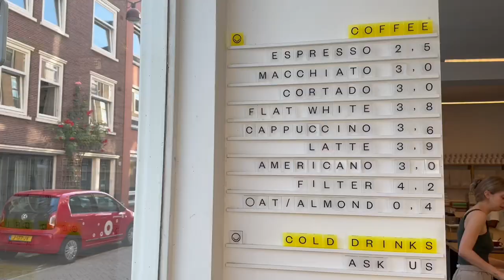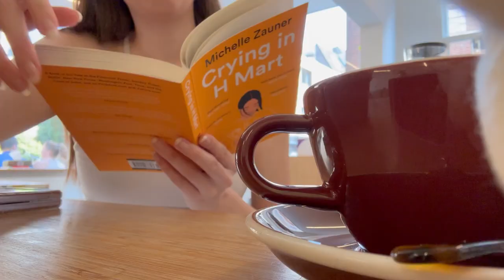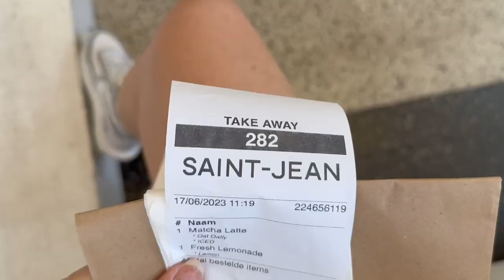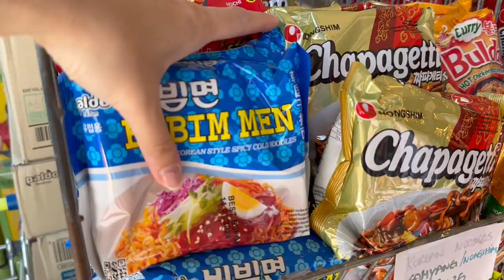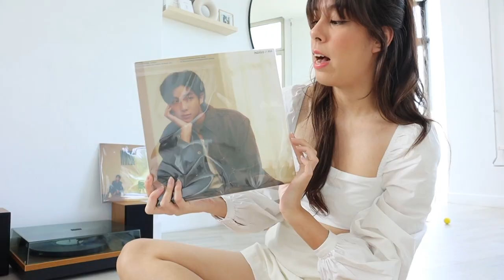subtle life of a BTS ARMY 💜🫶🏼 "unboxing" namjoon indigo vinyl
I'll be sharing here and there some of my BTS ARMY 💜 life. Recently I'm not buying as much merch etc as I am saving money for my Korea trip! But I did got my Indigo vinyl in and it is so aesthetically pleasing!

Also if you are reading this.. can you guess who my bias is? If you watch the vlog you probably have seen a glimpse LOL!

// my camera: canon eos m6 mark II & iphone 14 pro